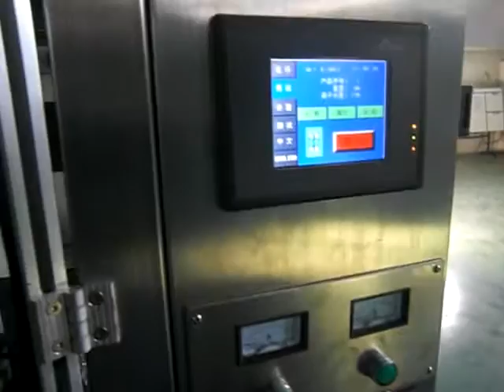Machine à papier d'emballage: machine d'emballage